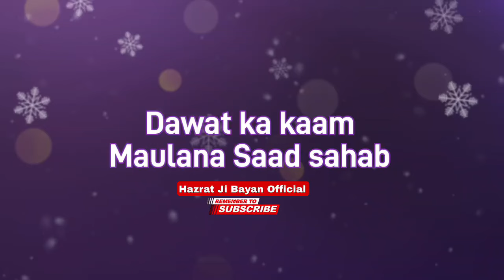दावत का काम करना तो बहुत ज़रूरी है | Dawat tabligh Bayan | Maulana Saad sahab